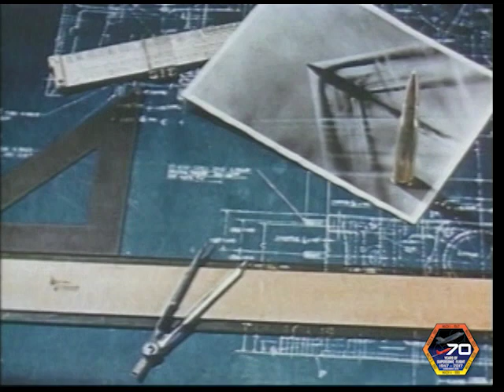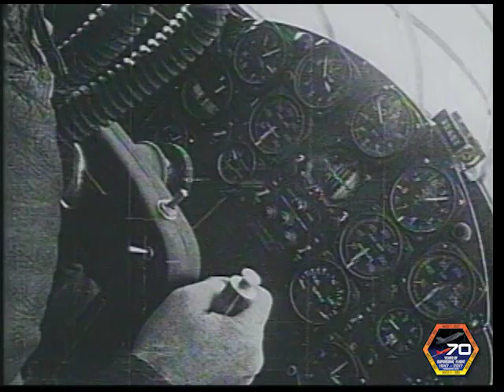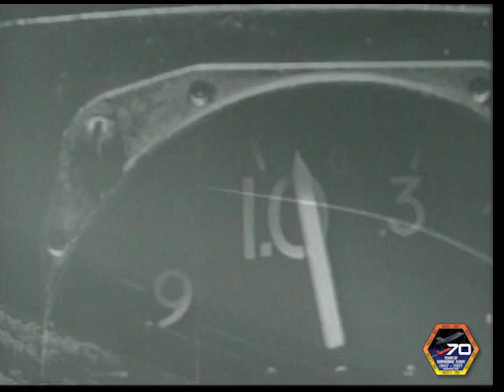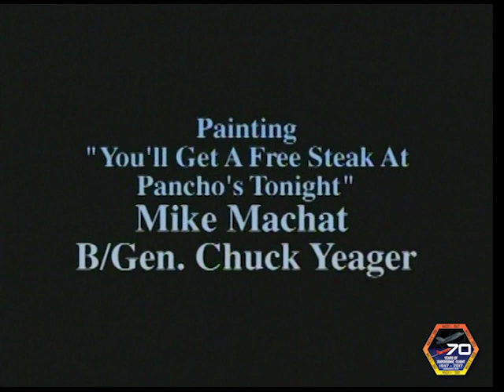Meeting the Challenge of MACH I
Produced in 1997 by the Edwards History Office, we reshare this video as we approach the 70th anniversary of the first time the sound barrier was broken in level flight right here at Edwards Air Force Base!  This video covers the challenges of breaking the sound barrier.  Narrated by then Edwards Historian Dr. Jim Young, this video also includes interviews with Brig. Gen. Chuck Yeager and historic imagery.